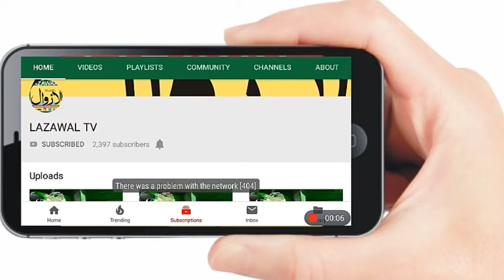آپر وائیل گاندربل میں لوگوں کا محکمہ اریگیشن کے خلاف احتجاج۔۔۔۔